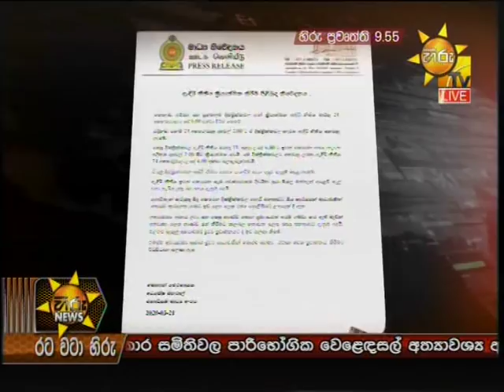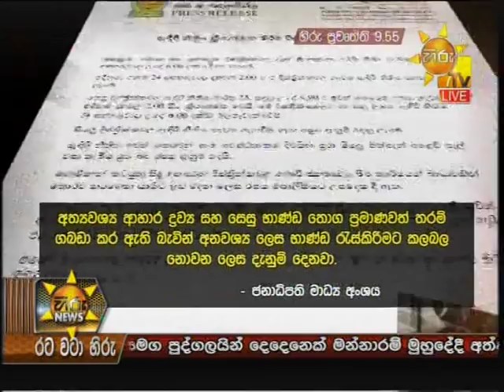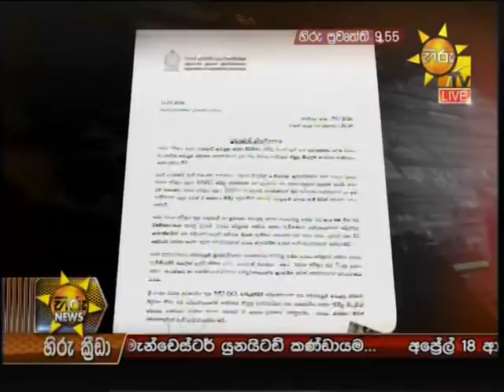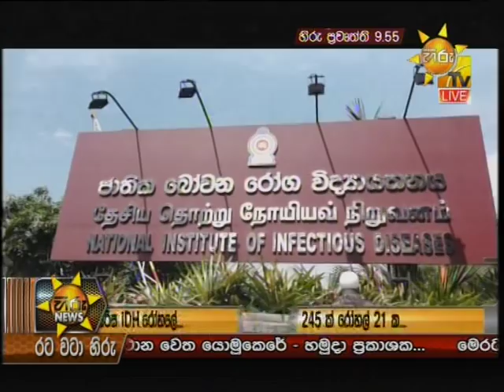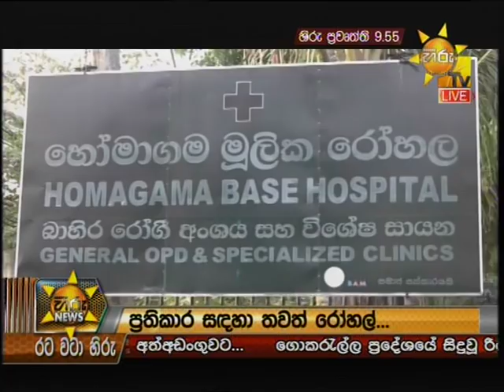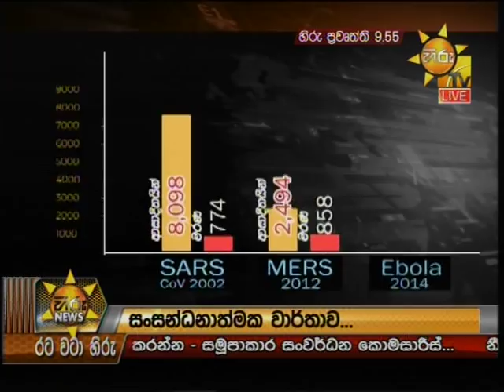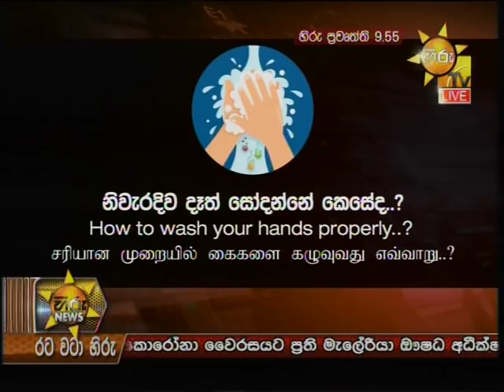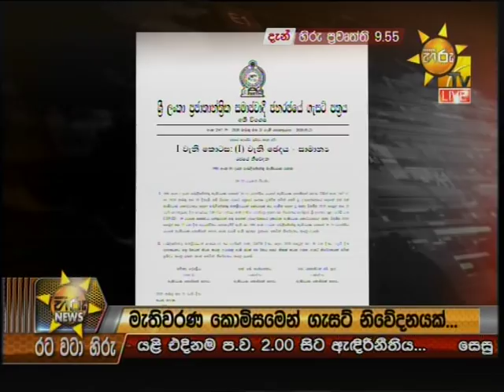Hiru News 9.55 PM | 2020-03-21